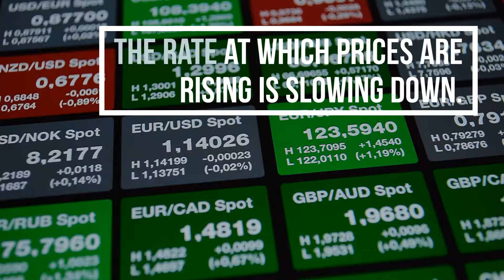National Snapshot: What’s Ahead for Real Estate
Given these differing signals, you may be wondering: How has the U.S. housing market been impacted? Where is it headed? And more importantly … what does it mean for you?